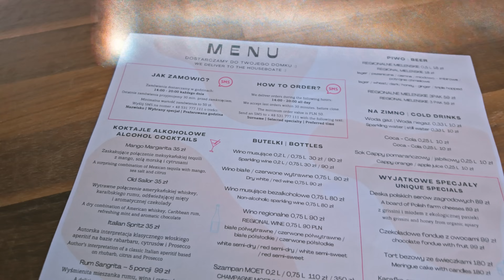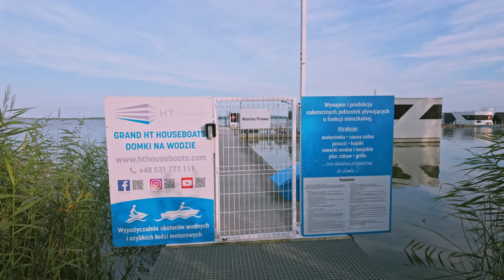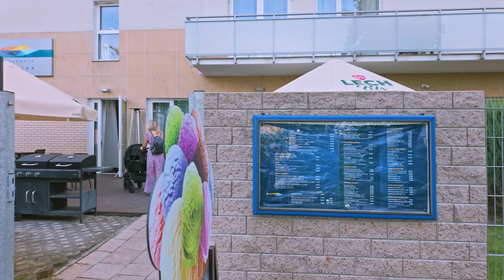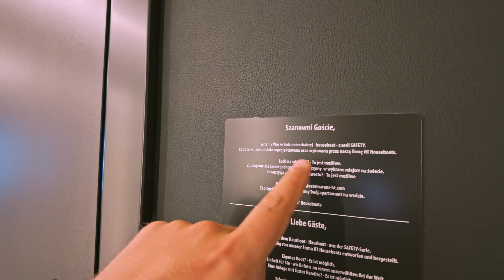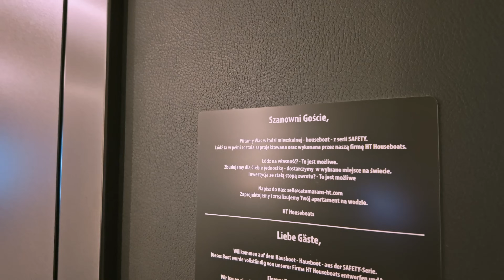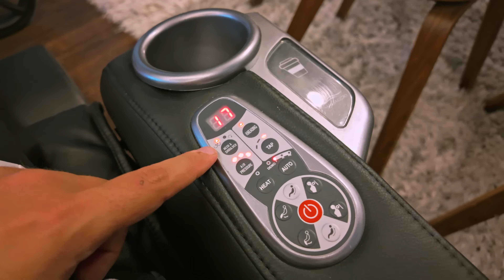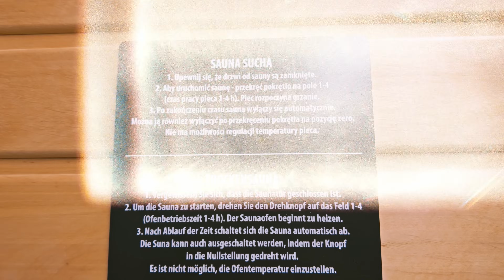Mielno - HOTEL na WODZIE?! Sprawdzamy CENY NAD MORZEM! | Check In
Dzisiaj sprawdzamy Mielno i hotel na wodzie, czyli ceny nad morzem 2024. HT Houseboats to luksusowy apartament na wodzie. Jak wygląda hotel? Czy jest to najlepszy hotel? Sprawdzimy, jak wypadnie jedzenie w Mielnie, jedzenie w hotelu, śniadanie w hotelu oraz sam hotel jak wygląda. Czy jedzenie nad morzem 2024 nas zachwyci? Czy luksusowy hotel nad morzem to dobry pomysł na weekend w Polsce? Czy jest to miejsce, które warto odwiedzić w Mielnie? Odpowiedź w odcinku. Miłego oglądania! Check In - Klaudia i Michał

Montaż ►Patryk Faruga